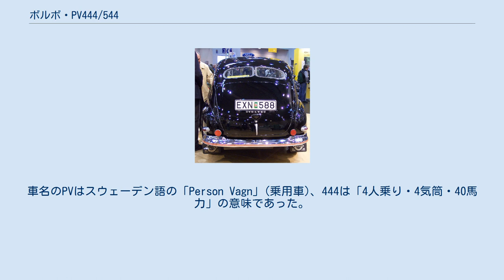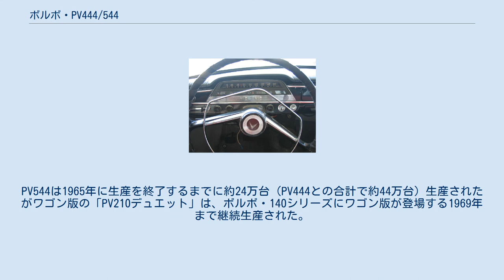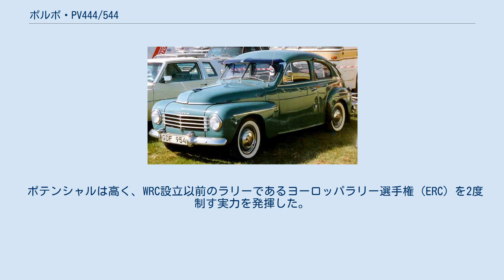ボルボ・PV444/544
ボルボ・PV444/544はスウェーデンの自動車メーカー・ボルボが1946年から1965年まで生産した乗用車シリーズである。
 ボルボにとっては初の本格的な量産型小型乗用車となった。
1940年代前半の米国製フォード・セダンにも似た、前後フェンダーが独立したプレーンバックスタイルの流線型ボディは長く生産が続いた結果、1950年代中期には早くも時代遅れになっていたが、旧式な外観に見合わぬ軽量な車体とシャーシ設計の良好さで優れた動力性能を発揮、モータースポーツでも活躍した。
アメリカ合衆国をはじめとする国外輸出も多数行われ、今日のボルボ乗用車の基礎を築いた。
安全性・耐久性への配慮や、一つのモデルを長期間生産するという20世紀末まで続いたボルボの伝統も、やはりこのPV444/544で確立された。
 スウェーデンは第二次世界大戦中を通じ中立を守ったため戦禍から免れたが、スウェーデンを囲むヨーロッパ諸国は戦勝国・敗戦国を問わず広範に戦禍を受けており、戦争終結後の厳しい戦後不況の影響からはスウェーデンも免れがたい状況にあった。
ボルボ社経営陣は戦後の経済的窮乏の中、会社の生き残りのためには、従来の市場で中級以上のレンジに当たるボルボ車よりも、より小型で経済的な商品を開発することが必須であると洞察、戦時中から新型車の開発を開始していた。
 新しい小型車はPV444として1945年2月に発表された。
実際の生産は戦争終結後の1946年秋にずれ込んだが、戦後に市場に投入された新型車としては最も早い一台となった。
車名のPVはスウェーデン語の「Person Vagn」(乗用車)、444は「4人乗り・4気筒・40馬力」の意味であった。
 メカニズムの特徴としてはボルボとして初めて、世界的にも比較的早い段階でモノコックボディを採用し、車両重量を1t以下に抑えたことが特筆される。
また、前輪サスペンションも当時のフォードがまだ固定軸であったのに対し、独立懸架を採用した。
 エンジンはボルボ初のOHV直列4気筒が新開発された。
当初のエンジンはB4B型と呼ばれ、排気量は1,414ccでその名の通り40馬力であったが、1955年にはSUツインキャブ付きのB14A型が追加され、1957年には1,583ccのB16A・B16B（ツインキャブ）に変更された。
 1953年には3ドアワゴンの「PV445デュエット」も追加された。
1958年までの14年間に約20万台が生産されている。
途中の小変更によりA、B、C、D、E、H、K、Lの合計8シリーズがある。
当時の日本にも少数ながら輸入された。
 1956年には完全な戦後型としてボルボ･120(アマゾン)シリーズが登場していたが、PV系の高い信頼性・耐久性と鈍重な見かけによらぬ高性能を愛好する層も少なくなく、1958年には改良を受けてPV544に発展、アマゾンよりも廉価な価格帯をカバーするモデルとして存続した。
 車体の変更点としてはフロントウインドウが1枚物の曲面ガラスとなり、リアウィンドウも拡大されて視界が改善されたこと、居住性も改善されて5人乗りになったことである。
リアサスペンションも120シリーズと同じコイルスプリングに改められた。
 エンジンは当初PV444の後期型と同じB16系であったが、1962年以降はP1800クーペと同じ1,778cc5ベアリングのB18型エンジンとなり、特にツインキャブのB18D型搭載車は「ボルボ・スポーツB18」として高性能を売り物に販売された。
また、他のボルボ各車と同様1959年には3点式シートベルトが装備され、ダッシュボードにはクラッシュパッドが貼られるなど、早くも安全性にも配慮がなされていた。
 PV544は当時の日本へも駐留米軍人や外交官によって持ち込まれ、日本人愛好家によって乗り継がれた。
漫画家の佃公彦もそうしたオーナーの一人であった。
PV544は1965年に生産を終了するまでに約24万台（PV444との合計で約44万台）生産されたがワゴン版の「PV210デュエット」は、ボルボ・140シリーズにワゴン版が登場する1969年まで継続生産された。
 PV544はその北欧のラリーカーらしい強靭なボディかつ、コントローラブルなハンドリングを買われ、スティグ・ブロンクビストをはじめとする北欧系ドライバー達の多くがPV544でラリーを始めたとされている。
 ポテンシャルは高く、WRC設立以前のラリーであるヨーロッパラリー選手...